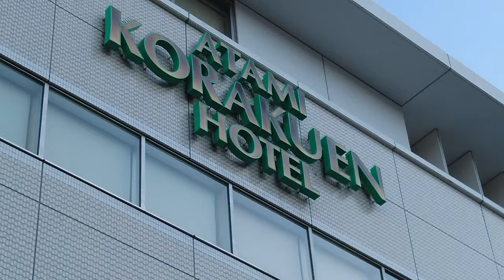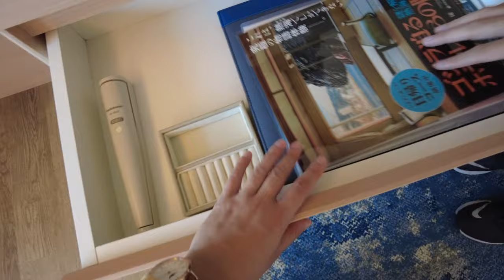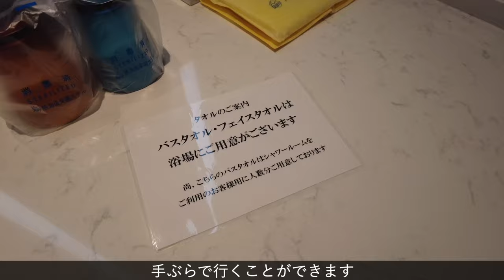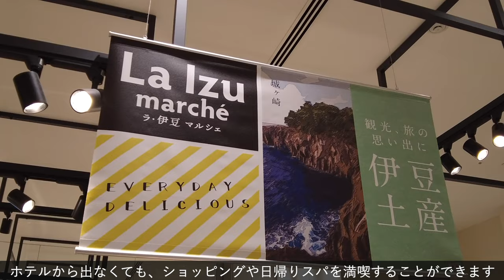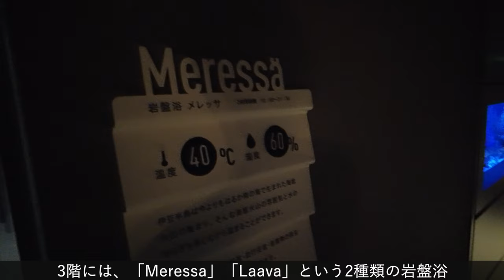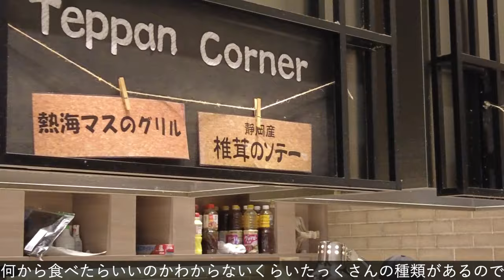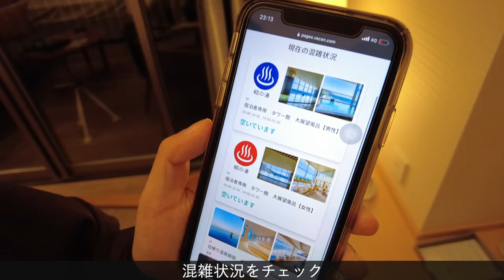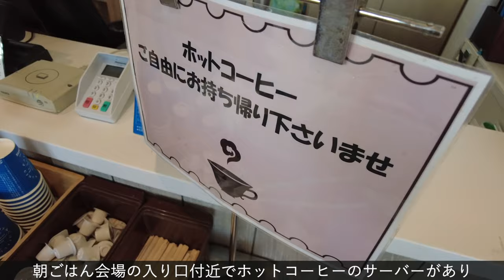【熱海ホテル】リゾートホテル「熱海後楽園ホテル」の、絶景オーシャンビューなインフィニティ温泉が最高すぎた！｜オーシャンスパFuua｜豪華ビュッフェ｜ATAMI BAY RESORT KORAKUEN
人気温泉地「熱海」にある複合リゾートホテル「熱海後楽園ホテル」を紹介しています！
今回は「AQUARE SQUARE」にオーシャンビューのお部屋に宿泊しました。
素晴らしいサービス、海を見ながら温泉入浴、最高のホテル時間を過ごすことができました。
ぜひ、熱海に訪れる際に宿泊してみてください！

👇熱海後楽園ホテルの予約はこちらから！【楽天トラベル】

【もくじ】
0:00 オープニング
0:34 熱海後楽園ホテル
0:51 アクセス
1:51 チェックイン
3:00 オーシャンビューのルームツアー
9:22 AQUA SQUARE
10:04 熱海プリン
12:21 オーシャンスパfuua
15:12 豪華ブッフェ
17:28 大展望風呂「海望の湯」
18:57 晩酌タイム
20:08 おはようございます
20:50 朝ブッフェ
21:48 チェックアウト